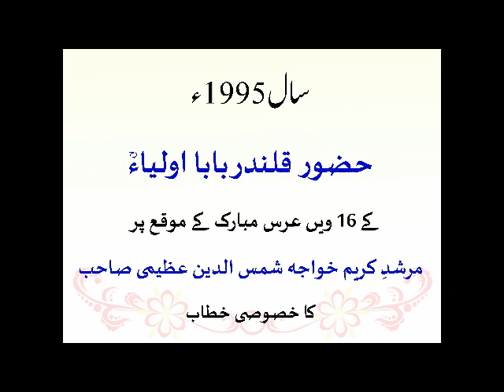Speech Khawaja Shamsuddin Azeemi on Urs 1995 Huzoor Qalandar Baba Auliya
Asal Zindagi Kya Hai Aur Jannat Ki Zindagi Kya Hai
Speech of Khawaja Shamsuddin Azeemi on Urs of Huzoor Qalandar Baba Auliya - 1995